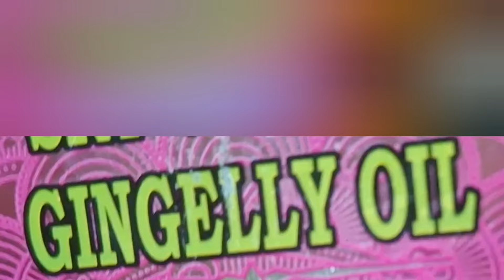Puliyodharai Recipe in Tamil |pulikachal recipe |Tamarind Rice | Puli Sadam l | Variety Rice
Pulisadam, also known as Puliyodharai or Tamarind Rice, is a popular South Indian dish made with rice and a tangy tamarind-based paste called pulikachal.
Pulikachal can be prepared in advance and stored in the refrigerator for weeks, making it a convenient option for quick meals12.
Pulisadam is often enjoyed with papad or vadam and is a favorite for lunch boxes and travel due to its long shelf life and delicious taste.